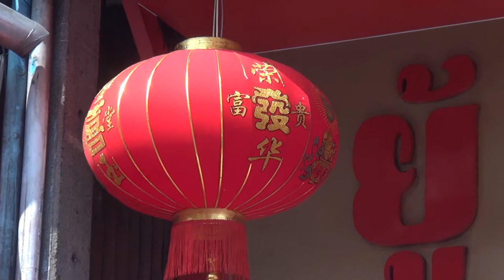Китайский новый год в Чайнатауне Бангкока. Bangkok. Chinatown. Chinese New Year